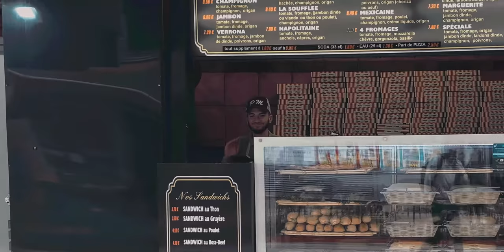Getaway To Paris | Cinematic Video | Shot on Iphone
This is the third video of my entire Europe trip and the hardest one. It took me a a month to produce, narrate, and edit this what i call masterpiece. Thank you for all the feedback and complements i received on the previous videos that push me of becoming better creator. Please enjoy this visual experience with the sound on, or better with earphone. Thanks everyone.